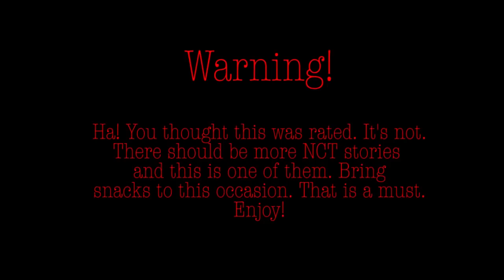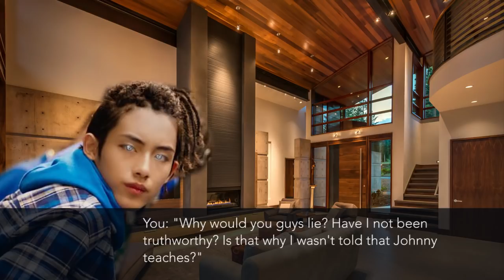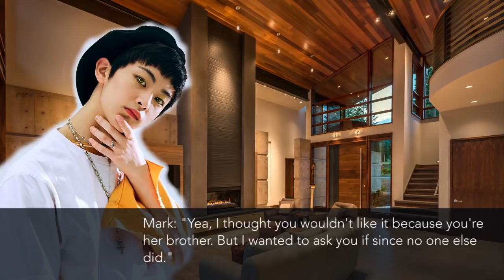[NCT FF]Cloak and Dagger(Chapter 8)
Hope you guys enjoyed the video. School has been crazy!!